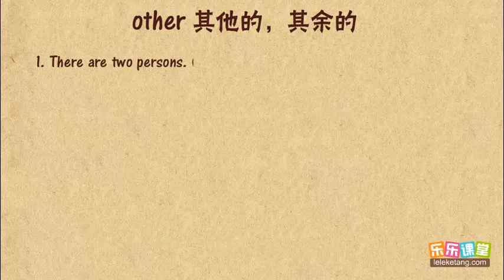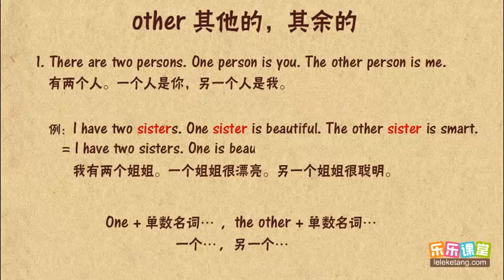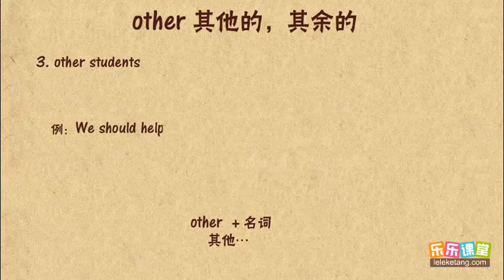other其他其余 【中學英語】